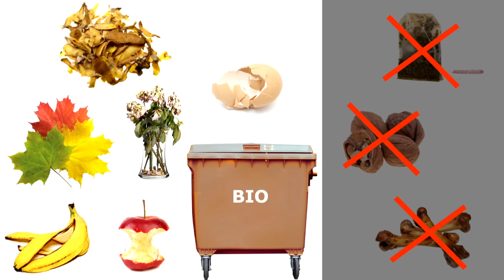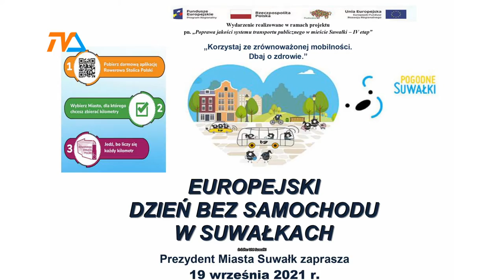Dzień bez samochodu: możesz wygrać rower! |TVSUWAŁKI